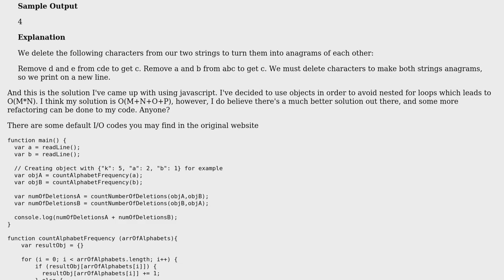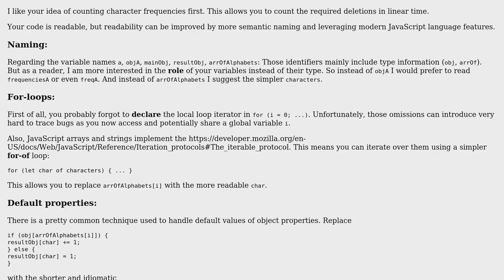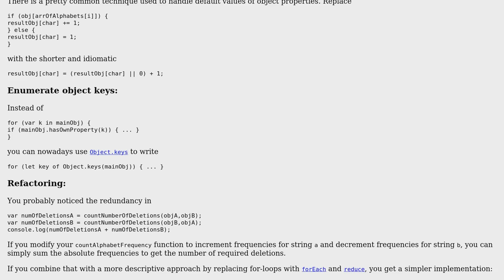Code Review: Hackerrank "Strings: Making Anagrams" Javascript Solution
With thanks & praise to God, and with thanks to the many people who have made this project possible! You are responsible for your own actions.